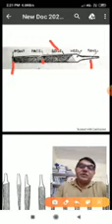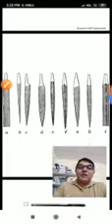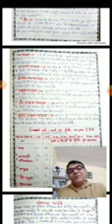Common Tools description for Fitting Shop-Files sub:108 e-class by-H.S.Nathawat F/Tech